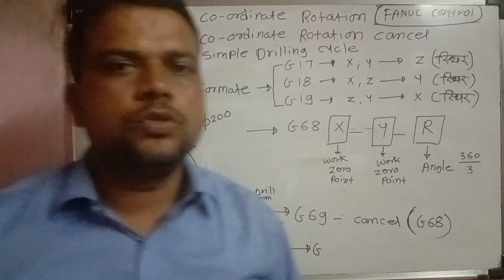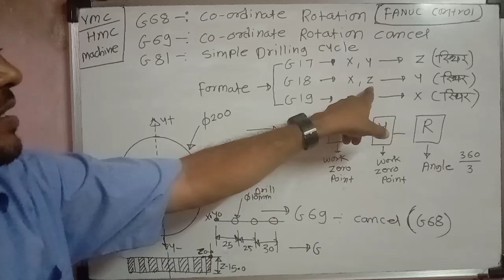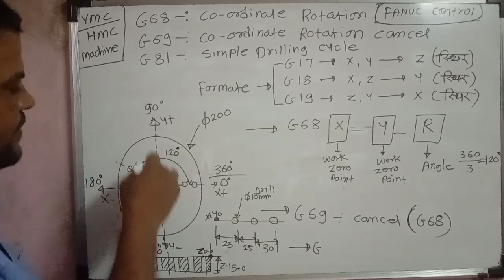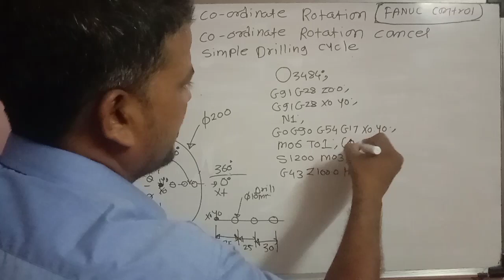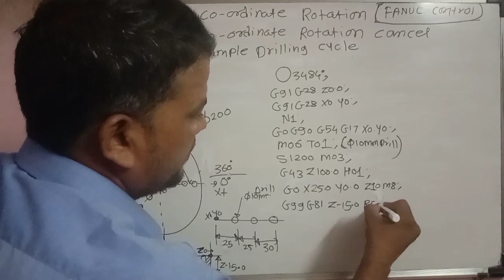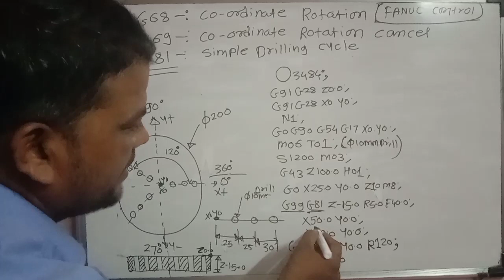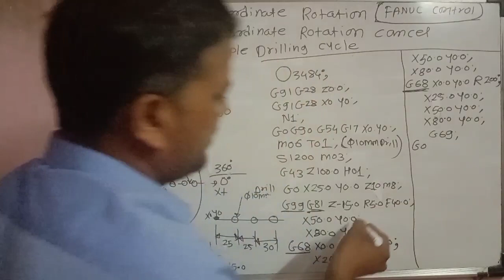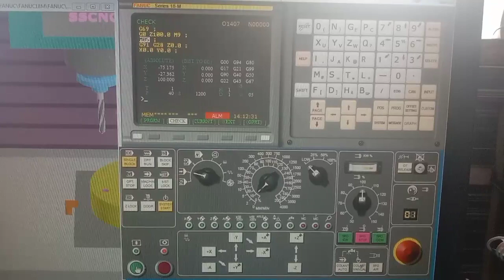Vmc Programming | Drilling Cycle Program vmc | Drilling G68 and G69 Coordinate Rotation Program